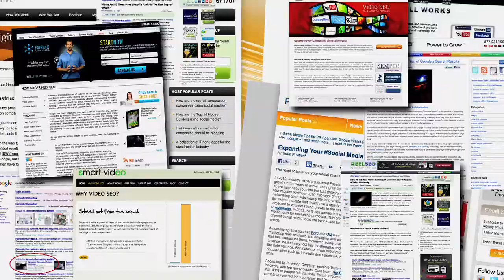Video Marketing Reno NV | Web Video Advertising in Reno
We will get your Reno-based business ranked on PAGE ONE of multiple Google searches with YouTube videos! We produce stellar videos for your Reno business and we get them ranked!

With Green Gorilla  you not only get a top-notch video produced, but the know how to get an audience! Give us a call today and let us help you make some noise! Affordable pricing and payment plans available!